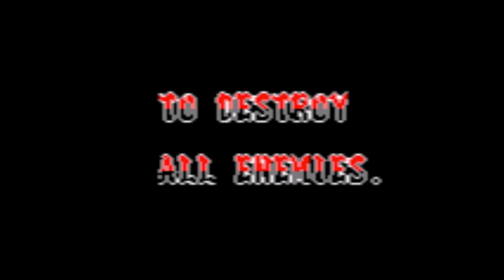SEGA Game Gear Samurai Showdown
Quick demo / play of the Sega Game Gear game   Samurai Showdown